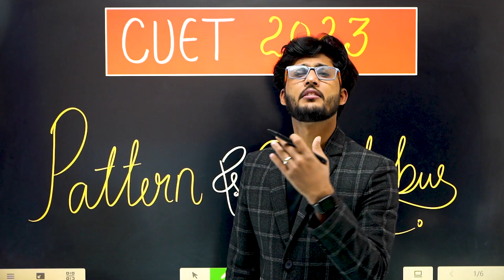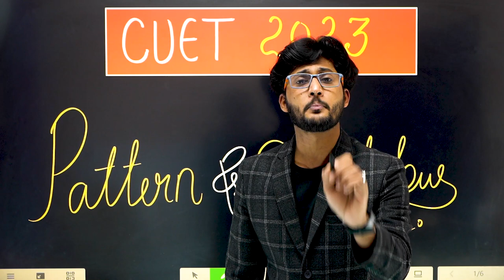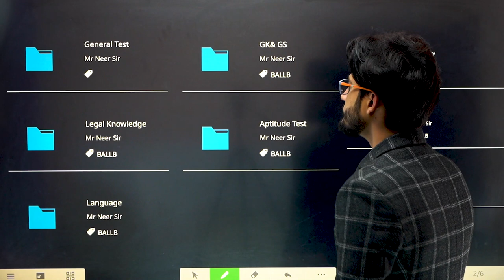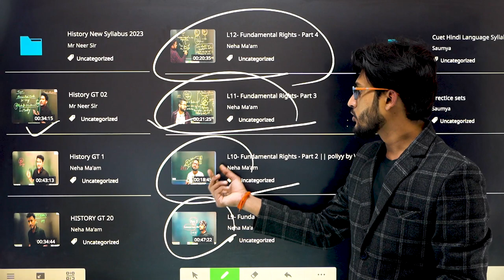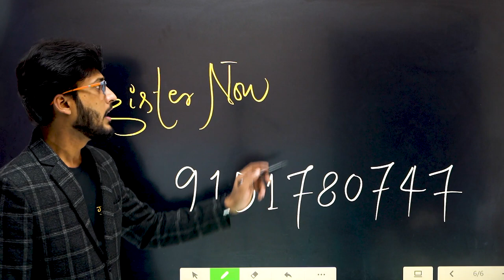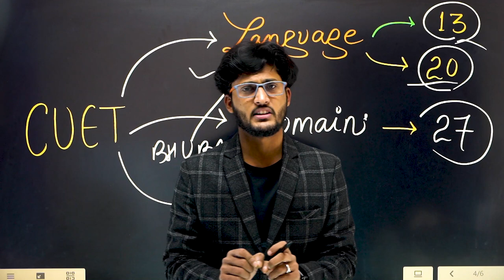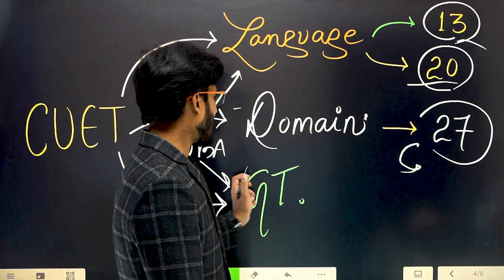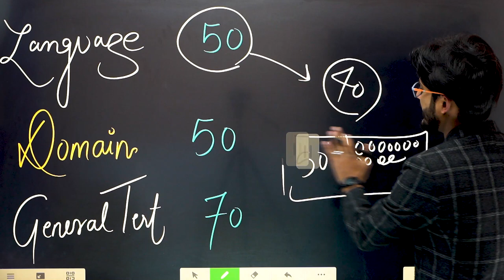CUET Preparation 2023 🔥 Exam Pattern क्या है ? YouTube का सबसे Best Video 👍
JMI 2023
                               AU 2023

              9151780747 ( Whatsapp with Name & Course )

                          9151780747 ( Whatsapp for Course Details )

Hurry Up!

Join everyone...

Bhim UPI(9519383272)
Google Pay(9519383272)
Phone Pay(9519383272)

@University Gurukul